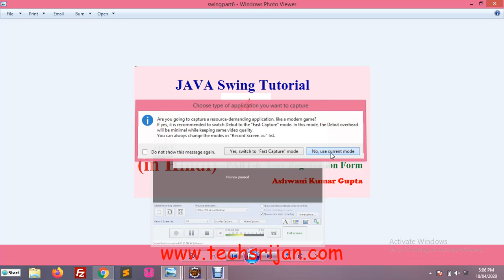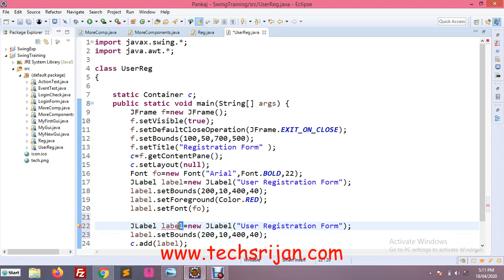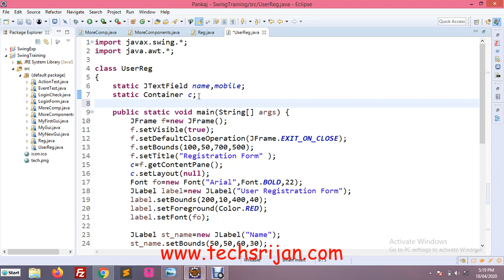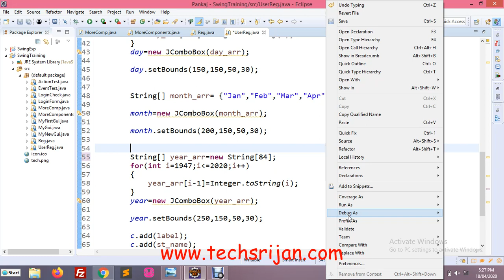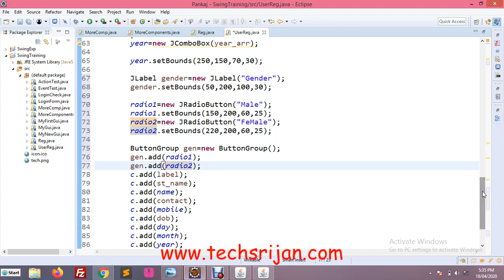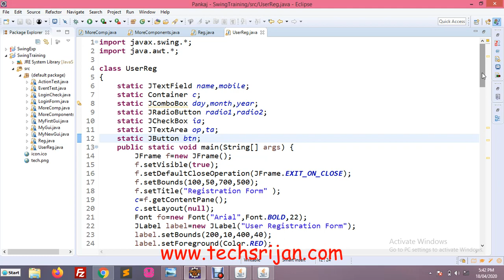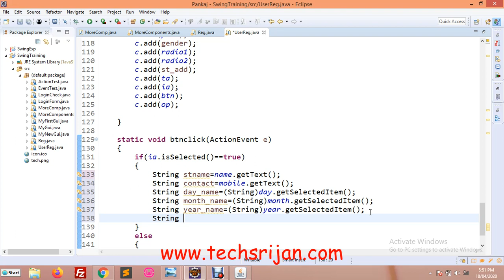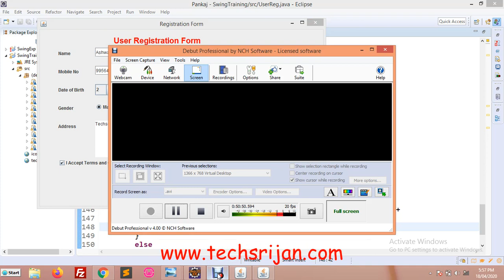How to create User Registration From using Swing |Java Swing Tutorial in Hindi | Urdu --Part 6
This video covers the introduction of java swing components like radio button,check box and combo box and text area  implementation of this using eclipse IDE. This tutorial is in Hindi Language. Any Beginner can learn swing who have the knowledge of core java.